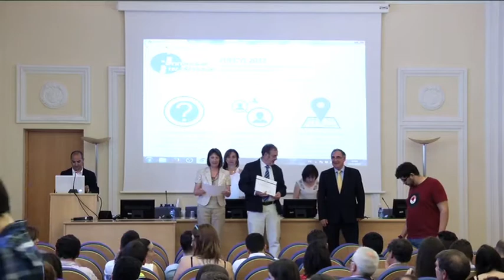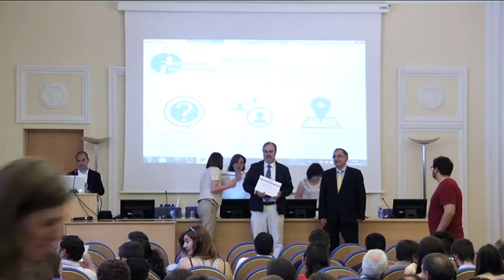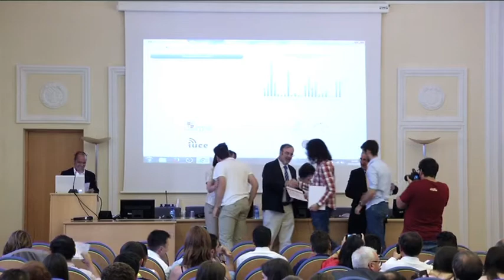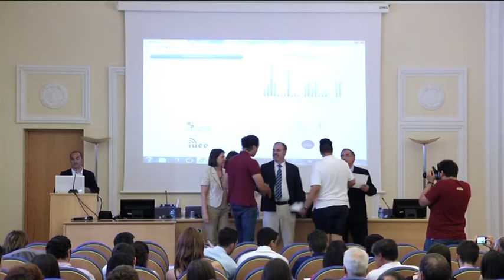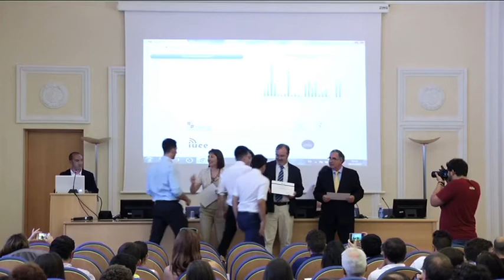Entrega de premios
Premios de Investigación e Innovación en ESO, Bachillerato y Formación Profesional 2016-17.